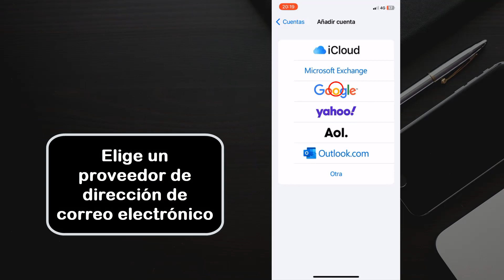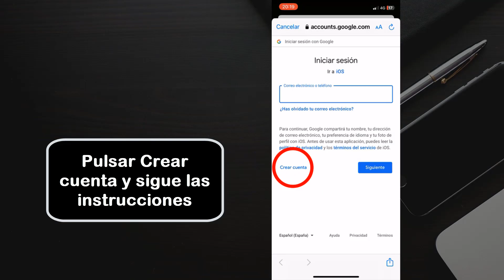Como crear un correo electrónico Gmail desde mi celular iPhone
En este tutorial descubriremos como crear un correo electrónico en iPhone:
Para crear una cuenta de correo electrónico de Gmail en tu iPhone, sigue estos pasos:
Abre la aplicación de correo electrónico de tu iPhone.
Selecciona "Añadir cuenta" en la pantalla principal.
Selecciona "Google" en la lista de opciones de tipo de cuenta.
Ingresa tu dirección de correo electrónico y contraseña de Google en los campos correspondientes. Si no tienes una cuenta de Google, selecciona "Crear una cuenta" y sigue las instrucciones para crear una nueva cuenta.

Sigue las instrucciones en pantalla para configurar la cuenta. Esto incluye elegir qué datos sincronizar y cómo deseas que se muestren los mensajes de correo electrónico.

Una vez que hayas completado la configuración, se te pedirá que confirmes que deseas utilizar esta cuenta en tu iPhone. Selecciona "Sí" para finalizar la configuración.
Así que crear una cuenta de correo electrónico de Gmail desde tu iPhone es muy sencillo. Simplemente debes abrir la aplicación de correo electrónico de tu iPhone, seleccionar "Añadir cuenta" y luego seleccionar "Google" en la lista de opciones de tipo de cuenta. A continuación, debes ingresar tu dirección de correo electrónico y contraseña de Google en los campos correspondientes. Si no tienes una cuenta de Google, puedes crear una nueva siguiendo las instrucciones en pantalla. Una vez que hayas configurado tu cuenta, podrás enviar y recibir correos electrónicos de manera normal utilizando la aplicación de correo electrónico de tu iPhone.
como crear un correo electronico en iphone,
como crear un mail en iphone,
como hacer un correo electronico en iphone,
como hacer un correo electronico en mi celular iphone,
como crear una cuenta de correo electronico en iphone,
como crear un correo electronico en un iphone,
como hacer un correo en iphone,
como hacer un correo electronico para iphone,
como hacer un correo electronico en un iphone,